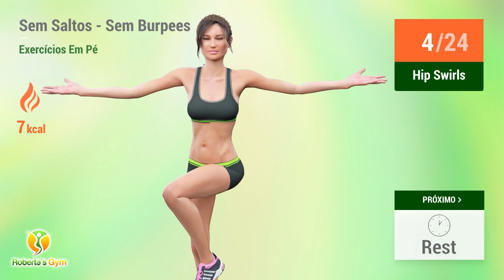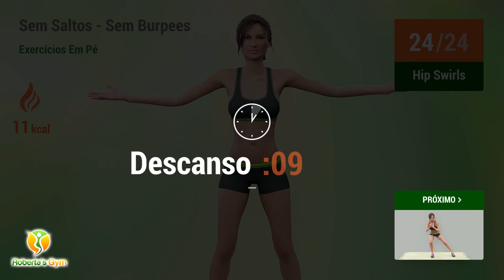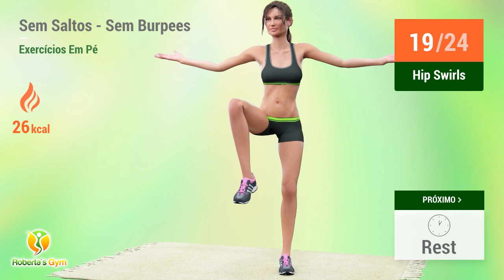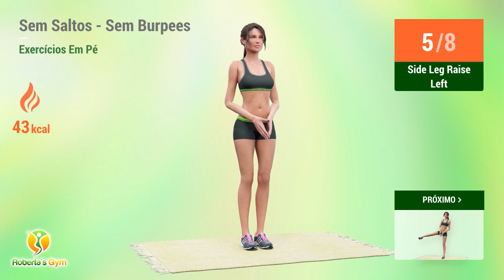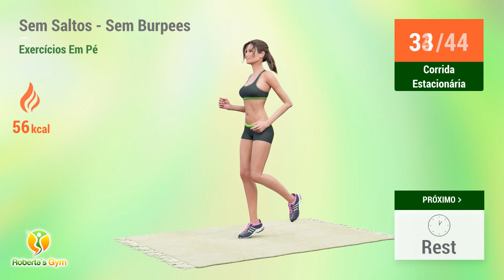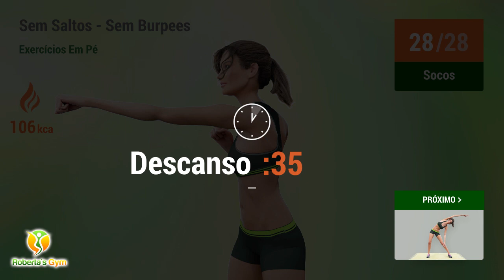SEM SALTOS, SEM BURPEES - 25 MINUTOS DE TREINO EM PÉ PARA INICIANTES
Para fechar a semana perfeitamente, esse treino de apenas 25 minutos conta com exercícios sem saltos e sem burpees!

Não há mais desculpas para não começar a treinar agora mesmo! Com esses exercícios de baixo impacto, você poderá queimar muita gordura ao longo de todo o seu corpo, promovendo um intenso gasto calórico, o que permitirá com que você fique em forma de uma vez por todas. Além disso, você também fortalecerá seus músculos, deixando seu corpo tonificado e delineado.

Esse treino foi desenhado para aqueles que estão começando, mas também pode ser realizado por quem já está na atividade há mais tempo, sem nenhum problema!

Vamos treinar!! 💪❤️

TIMECODES:

00:00 High Knee Jacks
00:43 Descanso
01:05 Hip Swirls
01:50 Descanso
02:12 Lateral Taps
02:58 Descanso
03:20 High Knee Jacks
04:03 Descanso
04:25 Hip Swirls
05:11 Descanso
05:33 Lateral Taps
06:18 Descanso
07:05 Corrida Estacionária
07:50 Descanso
08:12 Side Leg Raise Left
08:39 Side Leg Raise Right
09:06 Descanso
09:28 Overhead Reach
10:13 Descanso
10:35 Corrida Estacionária
11:20 Descanso
11:43 Side Leg Raise Left
12:09 Side Leg Raise Right
12:36 Descanso
12:59 Overhead Reach
13:44 Descanso
14:31 Ventral Lunge
15:19 Descanso
15:41 Windmill
16:28 Descanso
16:50 Socos
17:36 Descanso
17:58 Ventral Lunge
18:46 Descanso
19:08 Windmill
19:55 Descanso
20:17 Socos
21:03 Descanso
21:51 Alongamento Lateral De Tronco
22:40 Alongamento Lateral De Tronco
23:29 Alongamento Coxa
24:18 Alongamento Coxa